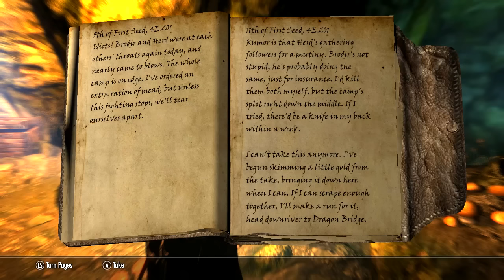Let's Play Skyrim: Uchiha Playthrough Part 7 - To Solitude and the Imperial Army!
Part 7 of my skyrim playthrough. Mod List down below.

Mod List
Mod List
+Realistic Weapon Positions
+Equipping Overhaul
+Winter Is Coming - Cloaks
+The Notice Board - Dragonborn Patch
+The Notice Board
+TK Dodge
-Souls Quick Menu
+MainMenu
+Convenient Horses - Unique Frost
+Convenient Horses
+A Matter of Time - A HUD clock widget
+SG
+Immersive Content - Realistic Outdoor Lights
+Retouched Bandits Of Skyrim
+More Bandit Camps
+Immersive Bandit Camps
+Realistic Lighting Overhaul
+Ursine Armor Pack UNP
+Immersive Armors for NPCs Revisited
+ApachiiSkyHair
+EyeCandy Sexy Warrior Outfit
+Pretty Combat Animations 1.37a
+Dragon Carved Armor Set
+XP32 Maximum Skeleton
+HDT HighHeels System
+Tamriel Reloaded - Textures and Parallax for ENB
+Static Mesh Improvement Mod
+Pure Weather
+True Storms- Climates of Tamriel v5 patch
+True Storms - Thunder and Rain Redone v1.5
+Climates Of Tamriel-V
+Ultimate HD Fire Effects
+Wearable Lanterns
+Safety Load
+PC Exclusive Animation Path
+RaceMenu Overlay Compilation
+Cooking Expanded - Realistic Needs and Diseases Compatibility Patch
+Cooking Expanded
+The SPIKE ESM
+Realistic Needs and Diseases
+The Uchiha Clan
+aMidianBorn Book of Silence - Creatures
+RaceCompatibility with fixes
+KS Hairdos - HDT Physics
+HDT Physics Extensions
+Immersive Weapons
+Immersive Patrols
+Immersive Armors v6 for NPCs
+Skyrim Immersive Creatures - Weapons and Armor Fixes Remade Patch
+aMidianBorn Textures For Immersive Armors and Lore-Friendly Armor Pack
+Fair Skin Complexion
+Immersive Armors
+ShowRaceMenu Precache Killer
+RaceMenu
+Naruto Ultimate Overhaul
+Unofficial High Resolution Patch
+SkyUI
*Unmanaged: Dawnguard
*Unmanaged: Dragonborn
*Unmanaged: HearthFires
*Unmanaged: HighResTexturePack01
*Unmanaged: HighResTexturePack02
*Unmanaged: HighResTexturePack03

(for videos that make use of music tracks) Link to Playthrough Mod Pack